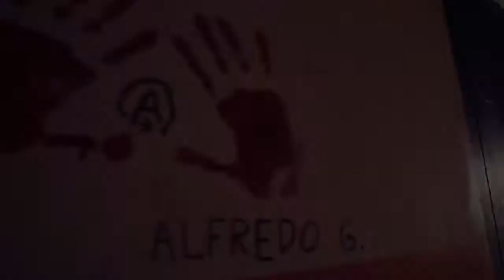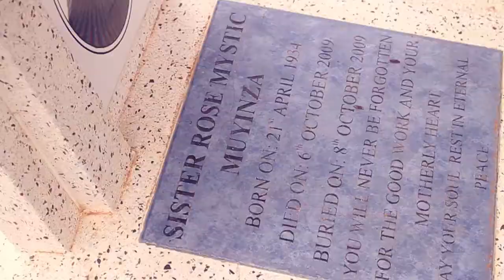RCMSS visit to kiwanga charity center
Rotary outreach